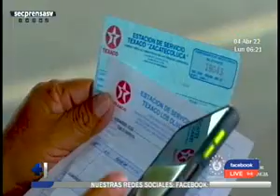Continúan inspecciones en gasolineras y puestos de abastecimiento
Un equipo técnico de la Dirección de Hidrocarburos del Ministerio de Economía se desplazó a las gasolineras del país para garantizar la calidad, cantidad y precios de los combustibles.El Ejecutivo ha suspendido 3 impuestos a la gasolina para amortiguar el impacto de la inflación mundial.